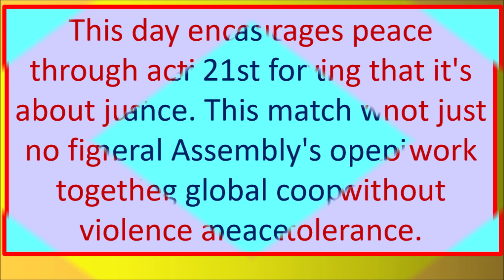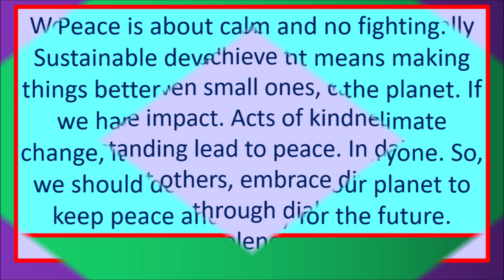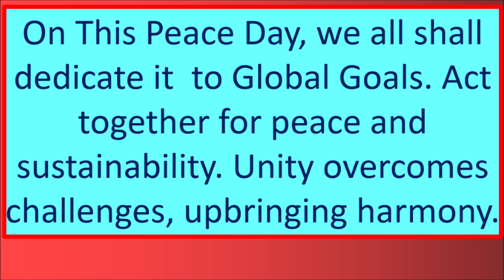Essay on international peace day | world peace day essay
International peace day speech |Speech on international peace day | World peace day speech

World peace day speech in english for students
World peace day speech in english for 2 minutes
World peace day speech in english for 1 minute
World peace day speech in english 10 lines
international peace day speech for students
world peace speech
why is international peace day celebrated
2 minute speech on world peace

International peace day speech for students in english pdf

International day of peace speech in english
international day of peace theme 2023
world peace speech
world peace speech in english
international day of living together in peace theme
national peace day in india

World peace day speech in english for students pdf
World peace day speech in english for students in hindi
World peace essay pdf in english
World peace essay pdf for students
World peace essay pdf download
short essay about world peace
importance of world peace essay

World peace day speech in english for students for 1 minute
World peace day speech in english for students 10 lines
2 minute speech on world peace
world peace day in india